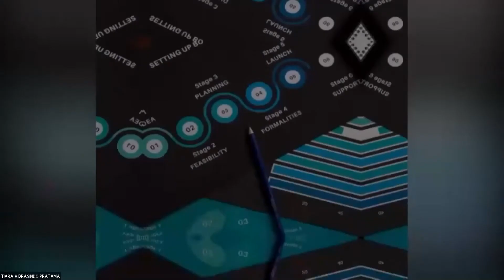Penerapan Tiara Reliability Management - Remote Monitoring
Masalah yang ada belum tentu dapat terdeteksi dengan satu teknologi saja. Maka dari itu, dalam melakukan condition monitoring, suatu equipment butuh lebih dari satu teknologi. TRM (Tiara Reliability Management - Remote Monitoring) mengkuantifikasi konsekuensi dan probabilitas untuk mengelola risiko. Bagaimana penerapan dari teknologi TRM sebagai Asset Reliability Management?